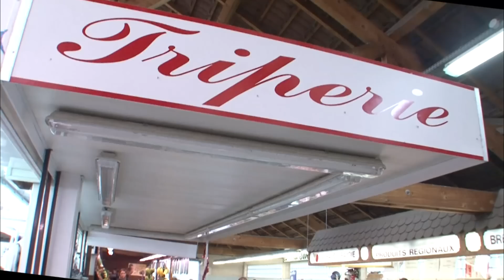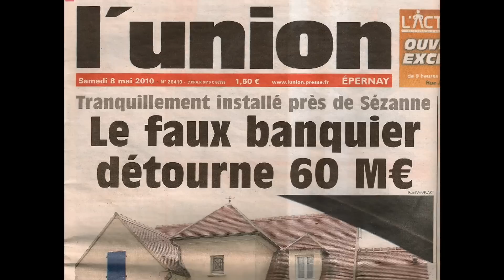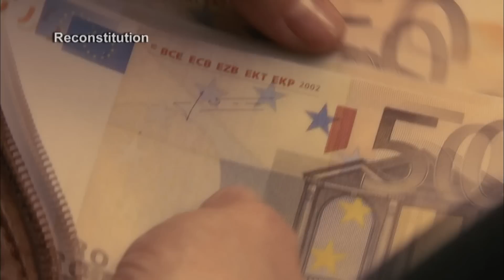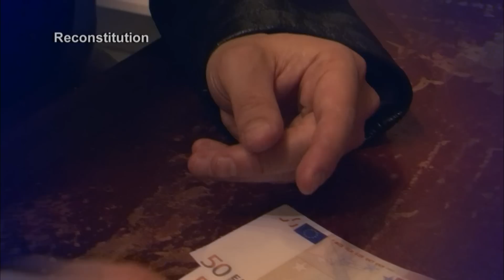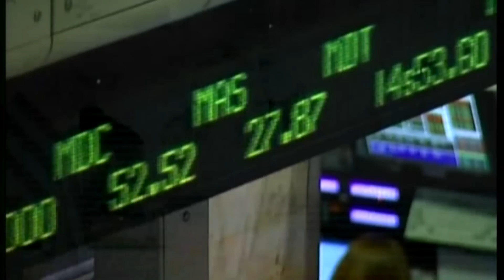Raymond, le « MADOFF » De La Tripe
Loin des tours de Wall Street, c’est dans un décor de pavillons en meulière de banlieue parisienne qu’il opérait. Raymond Claval, tripier sur les marchés, est soupçonné d’avoir escroqué plus de 300 personnes, pour un montant de 60 millions d’Euros. Avec ses faux airs de Francis Blanche, il leur promettait de placer leur argent à un taux mirobolant, prétendant que ces liquidités devaient servir à alimenter les fonds secrets de l’Etat ! Mais le jour où beaucoup de ses clients ont voulu récupérer leur mise, ce banquier improvisé n’avait plus un sou en caisse.
Réalisateur : Morgane Courgeon -